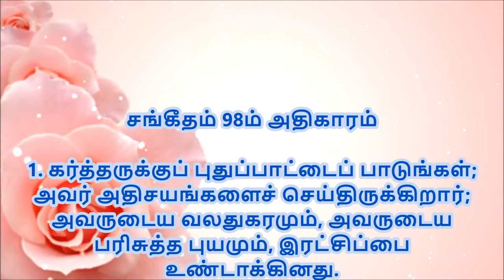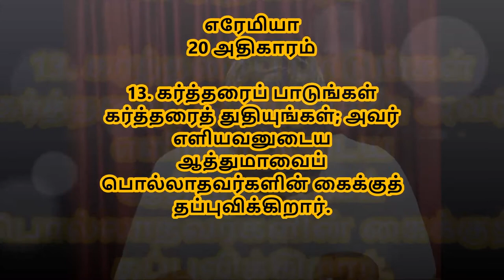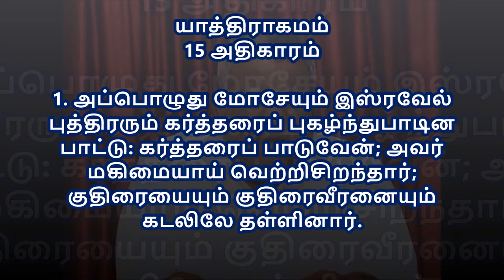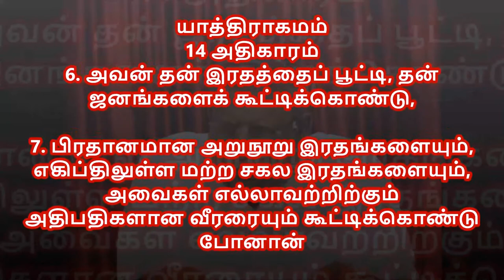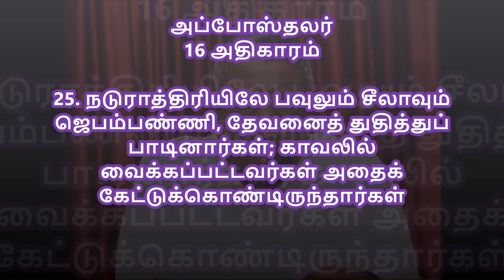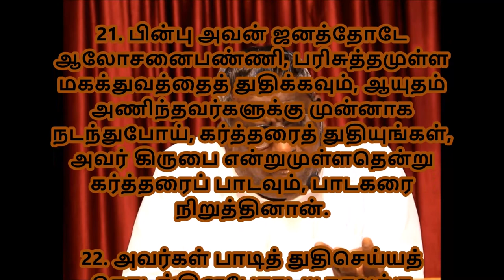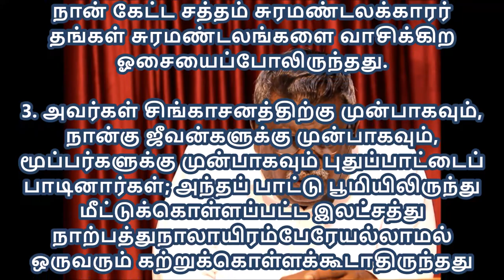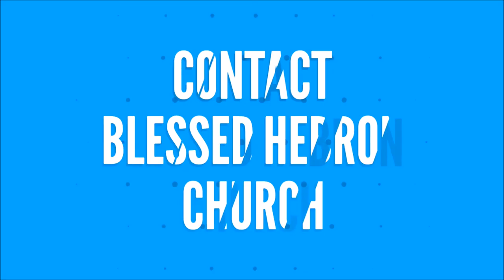சங்கீதம்.98:1 | கர்த்தருக்குப் புதுப்பாட்டைப் பாடுங்கள் | sing unto the LORD a new song |26/04/2018